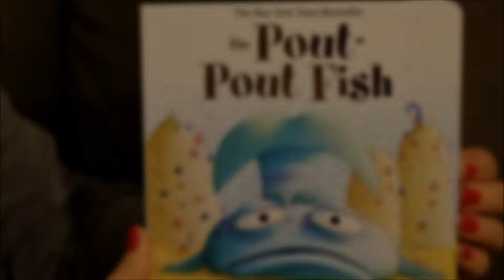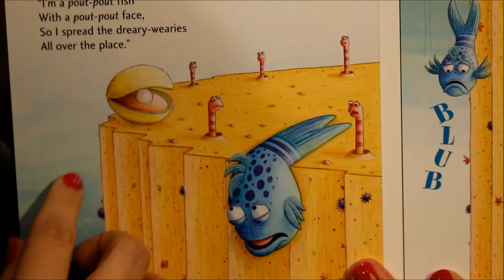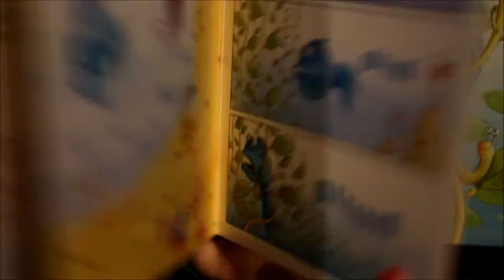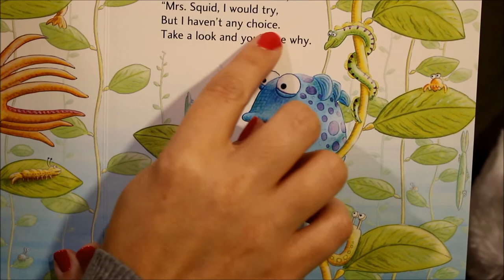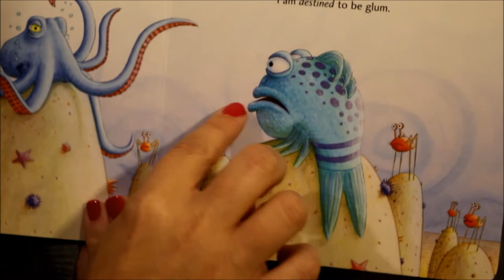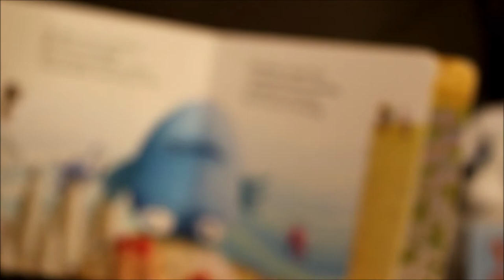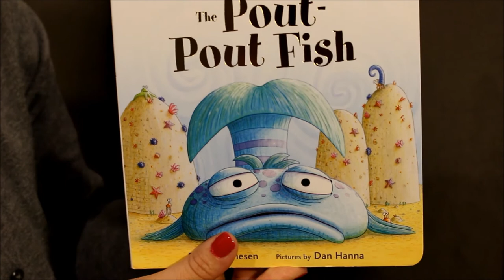The Pout-Pout Fish (read aloud with music) Learn to read with custom subtitles!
by Deborah Diesen.  Pictures by Dan Hanna.